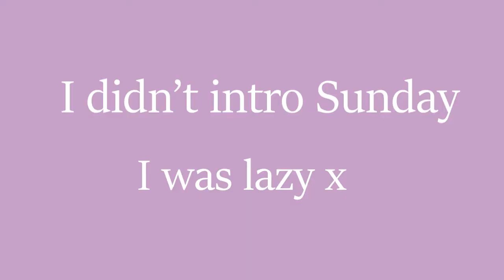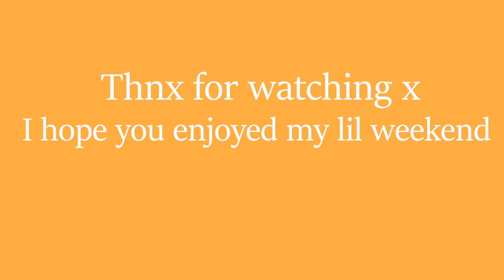VLOG: spend the weekend with me (vaaarbs)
Weekend with my friend, 3-day long photoshoot, fun and chilled vibes. It's still a pandemic so all safety measures were in place.

FAQ
~What camera do I use? iPhone 6s
~What editor do I use? Adobe Premiere Pro
~Where do I live? Cape Town
~Name of college? Fedisa
~What do I study? Fashion Marketing and Merchandising